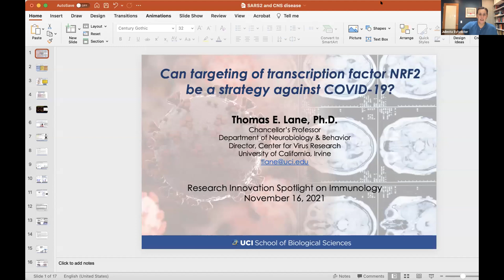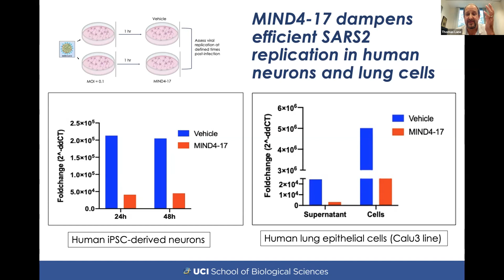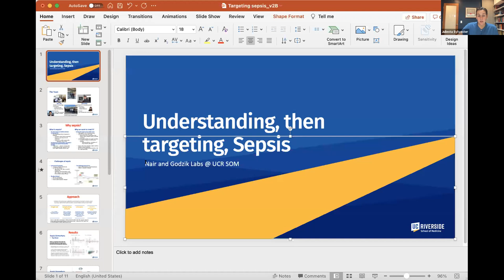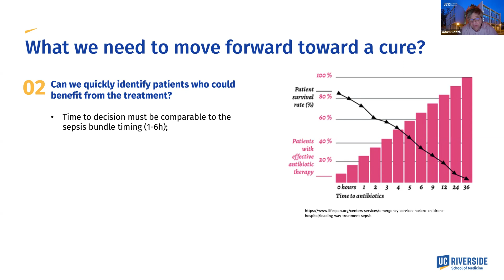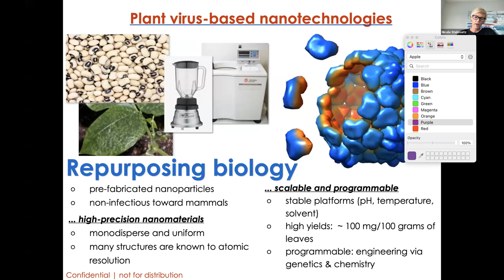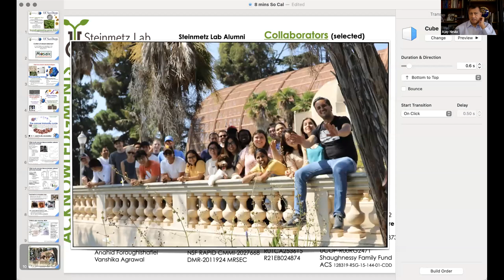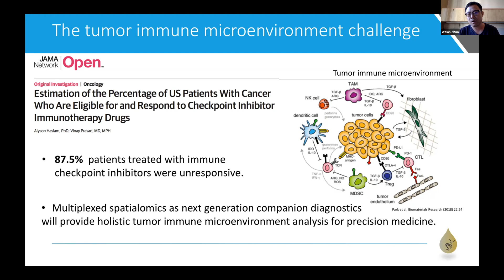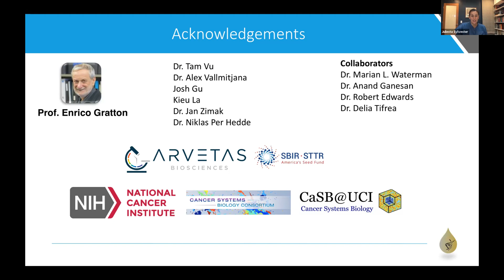Research Innovation Spotlight on Immunology featuring Ajay Nirula, VP at Eli Lilly | 11.16.21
You will see four academic presentations with audience Q&A followed by a group discussion with special guest Ajay Nirula, VP Immunology at Eli Lilly.

Moderator: Juliesta Sylvester. Managing Director, WaveEdge Capital

Academic Presenters:

Adam Godzik. Professor of Biomedical Sciences, Bruce D. and Nancy B. Varner Presidential Endowed Chair in Cancer Research, UCR School of Medicine
Topic: Using single cell RNAseq to identify dynamic protein targets for pharmaceutical intervention in patients with sepsis.

Nicole F. Steinmetz. Professor of NanoEngineering and Director of the Center for Nano-ImmunoEngineering (nanoIE), UC San Diego
Topic: Repurposed plant virus-based immunotherapy for the local treatment of metastatic disease

Tom Lane. Chancellor's Professor in the Department of Neurobiology & Behavior, UC Irvine.
Topic: COVID-19 and the central nervous system:  implications for long hauler syndrome

Weian Zhao. Associate Professor at the Sue and Bill Gross Stem Cell Research Center, Chao Family Comprehensive Cancer Center, and Department of Pharmaceutical Sciences, UC Irvine + Scientific Co-founder Arvetas Biosciences.
Topic: Imaging-based companion diagnostics for the stratification of patients with solid tumors to promote new and existing immuno-oncology drugs.

*** Panel discussion immediately following presentations includes all Academic Presenters plus Ajay Nirula, VP Immunology, Eli Lilly (profile).

For our Life Sciences spotlights, the Alliance has partnered with BioscienceLA who bring an abundance of subject matter and industry experience. In addition, we are grateful to Alexandria Venture Investments for underwriting the series and providing additional expertise and guidance.